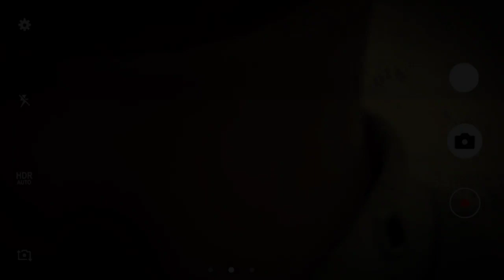Kaido VS Acnologia Power Levels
Anime Topics 2.0 [Backup Channel]

Contact,Social Media And Other Links :)

Playlist For Power Levels :-

Credts:-

Video By : Madara Jr.

WE DO NOT OWN THESE ANIME CHARACTERS

DEAD END

About AnimeTopics : YouTube Certified Member